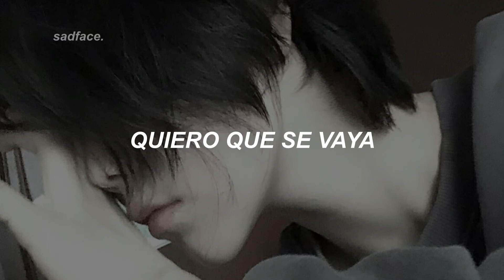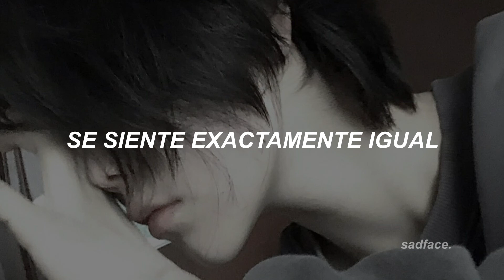poppy - sick of the sun ¦ sub.español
❝ sol kk ❞
-𝓼𝓪𝓭.

{ 🎶 } 𝐥𝐢𝐧𝐤𝐬 𝐝𝐞 poppy

{ ⭐ } 𝐟𝐨𝐧𝐝𝐨